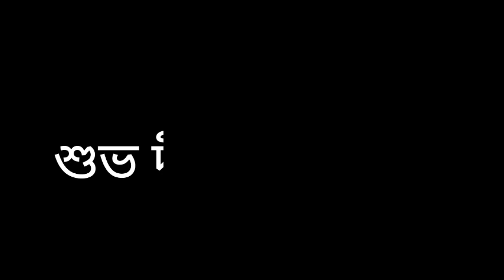বিয়ের পর এতো নিয়ম মাথায় ঢোকে না 🤪 || প্রথম শশুর বাড়িতে কালীপুজোর নিয়ম করলাম 🎇🪔